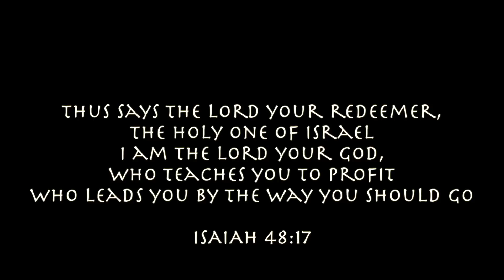BRIDES - 7 things you should know before booking a Makeup Artist | FaceQuizite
This video talks about 7 things a bride should know before booking a Makeup Artist for their wedding day. Watch and thank me later :)